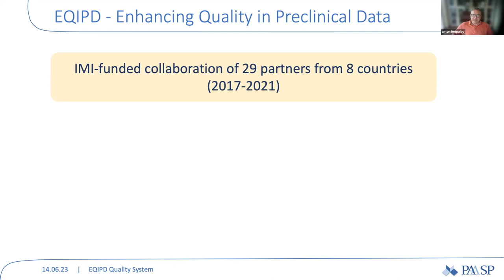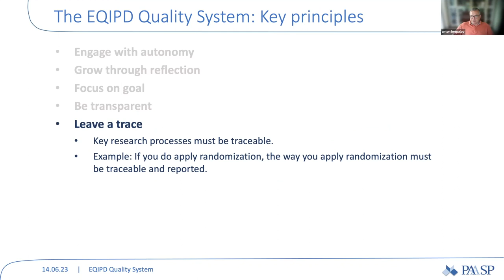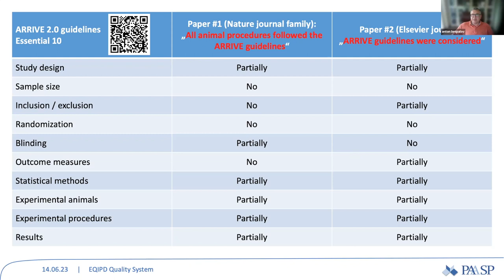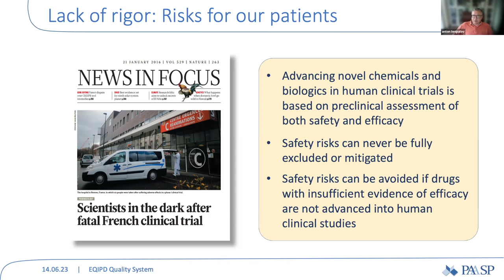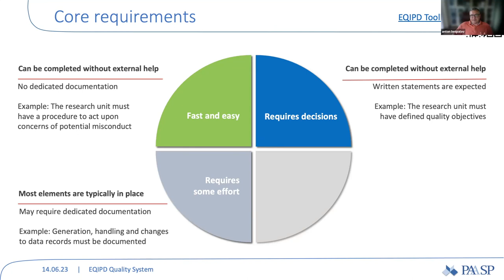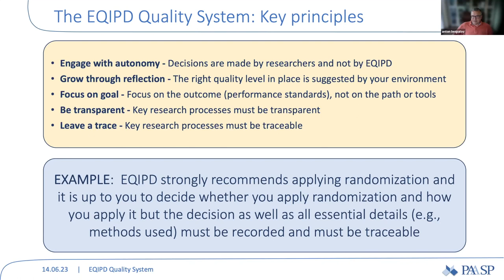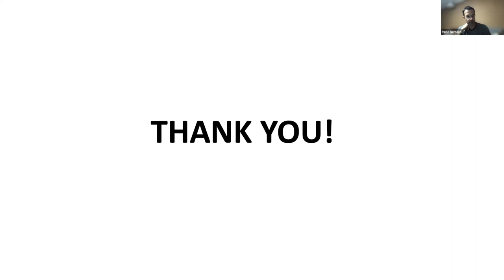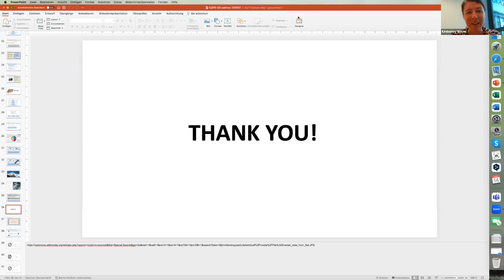GoEQIPD webinar part 8 - Anton Bespalov: The EQIPD quality system and auditing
The GoEQIPD webinar on June 14th, 2023, was presented by Anton Bespalov, director of the PAASP GmbH and highlighted the elements of the EQIPD quality system and the assessment processes.